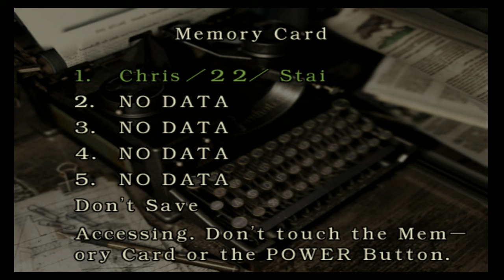Let's Play: Resident Evil: remake (p8)